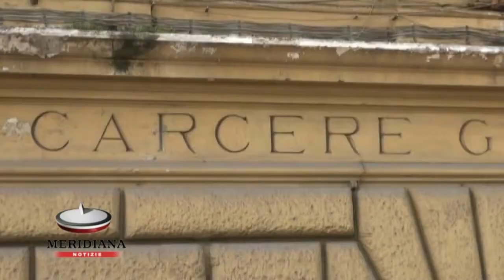Franco Fiorito condannato a 3 anni e 4 mesi. Per lui niente carcere ma il ritorno ad Anagni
Mai più in politica, lo giuro. Mi metto a fare il filantropo." È una promessa quella di   Franco Fiorito condannato a  tre anni e 4 mesi dal gup Rosalba Liso. L'accusa era di peculato per essersi appropriato di oltre un milione di euro dei fondi del gruppo regionale del Pdl. Con la sentenza di reclusione l'ex capogruppo alla Regione Lazio, vede scongiurato il rischio di tornare in carcere.